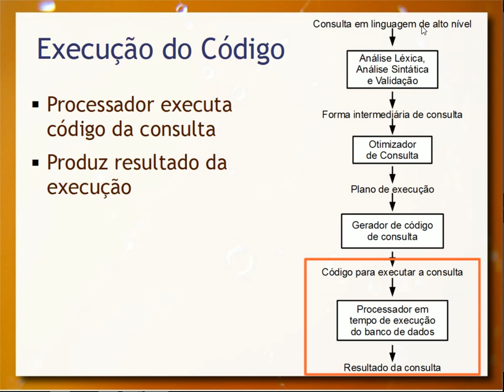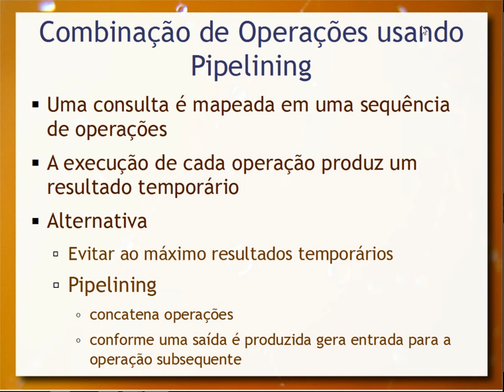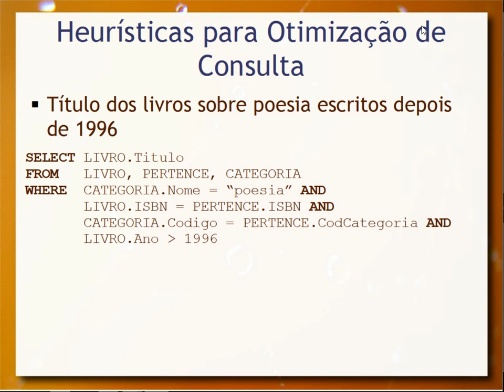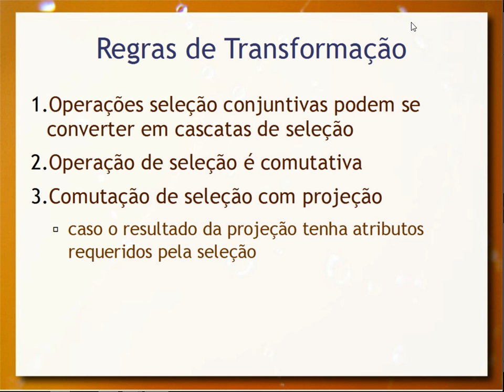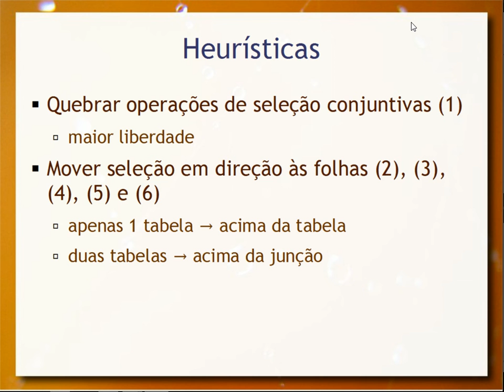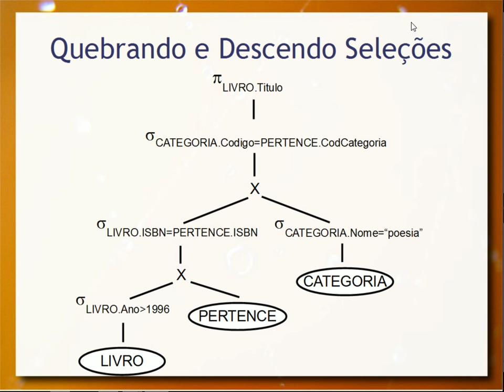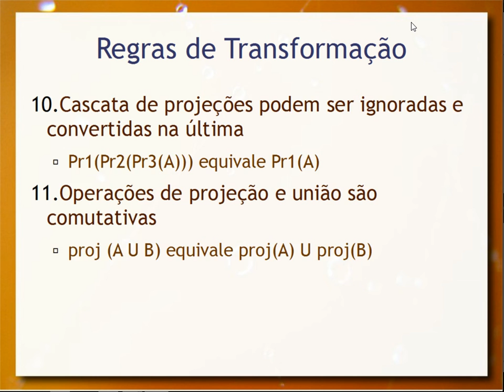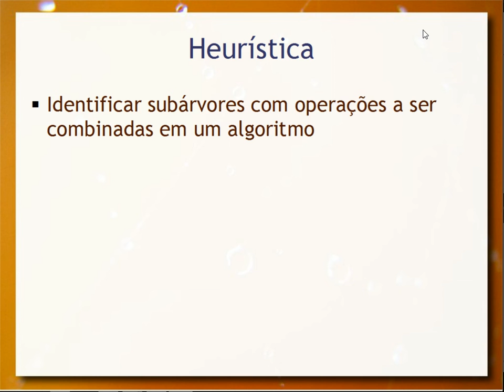Processamento de Consultas (parte 2) - Aula 12 - Bancos de Dados 2016.2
Continuação da aula de processamento de consultas em SQL. Nesta aula, é apresentado como a consulta SQL é transformada em uma árvore de consulta, baseada na álgebra relacional, e otimizada. São apresentadas operações de reorganização que podem ser aplicadas sobre a árvore, com garantias de que o resultado final será o mesmo. São apresentadas heurísticas de otimização a partir destas operações de reorganização. Também é feita uma revisão de conceitos da aula passada.